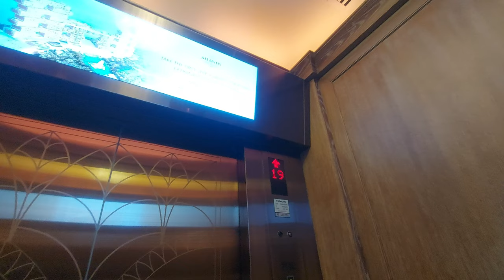TMP @ Atlantis The Palm Part 2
Here's the continuation of our mini vacation.

Will post the next part soon..

Peace out Primates!!!

With Love, The Mariano Primates